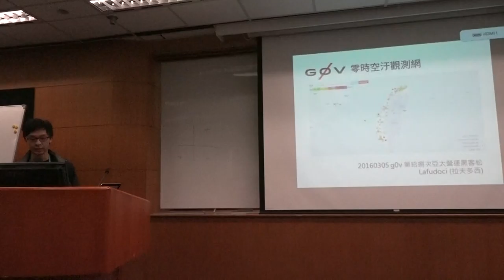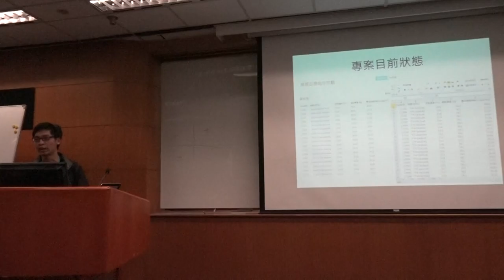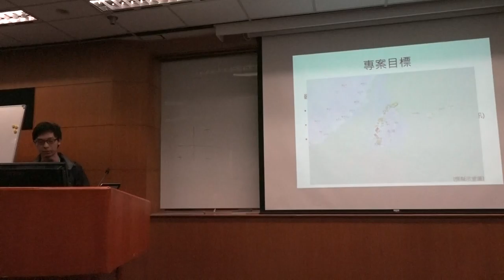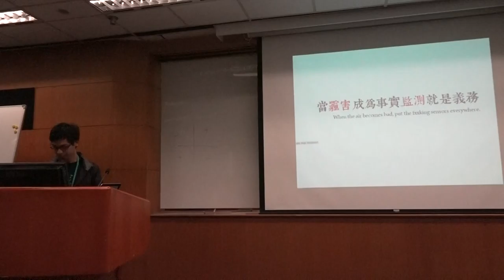g0v tw hackath18n 提案 g0v 零時空汙觀測網 亞太營運黑客松